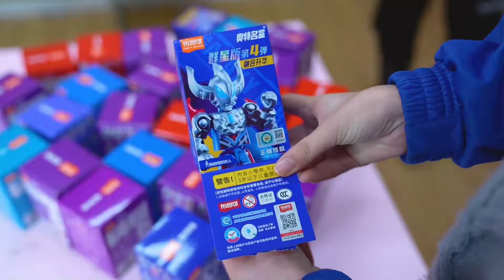20盒布鲁可积木人，找逃走的“贝利亚”！他附身过哪4个奥特曼？